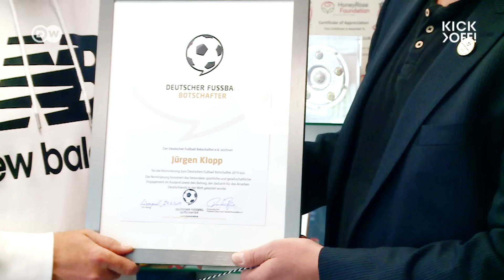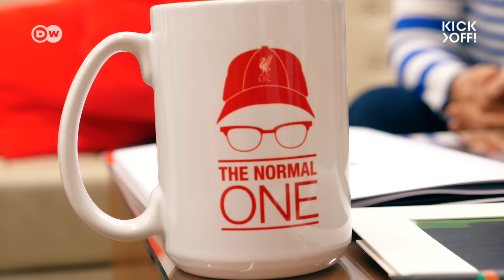Klopp about Klopp: Life is my preparation! | Interview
We first met Jürgen Klopp back when he started as a coach in Mainz. Years later we sat down with him in Dortmund where he became German champion and a legend. Now we met him in Liverpool where he said those famous words when he took the job at Anfield, "I am the normal one”. What's the main difference between then and now? Why did he stop drinking coffee? And: If he is the "normal one", what are all the others? Check out the most honest Klopp interview you've ever seen...

Interview: Jana Schäfer
Camera: Jose Pereira & Constantin Stüve
Editing: Phil Czegka